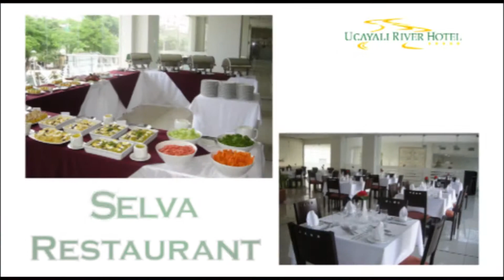Tourist Hotel Pucallpa Peru - Hotel turístico Pucallpa Perú